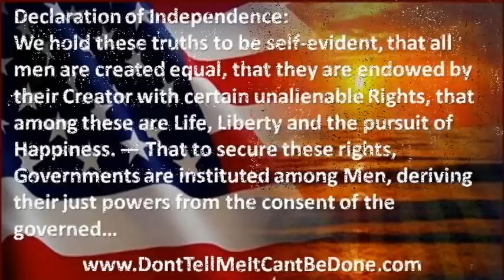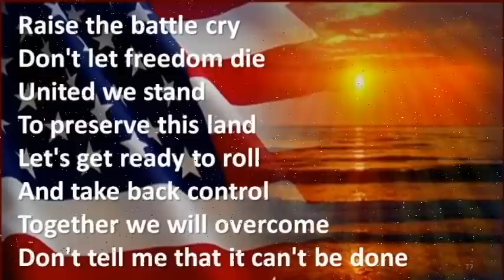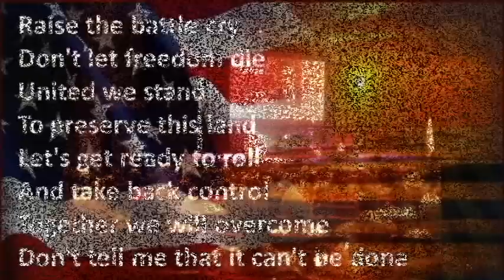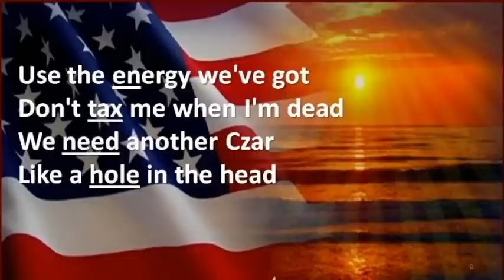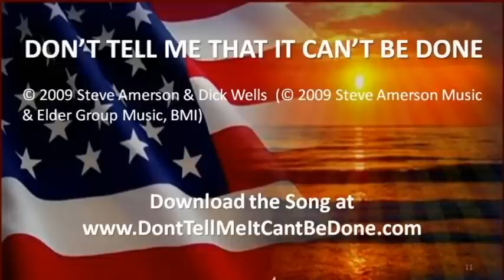Don't Tell Me It Can't Be Done - Celebrate Freedom America (copyright 2009)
- Overview of the "Outstanding", "Over the top", "Extraordinary", Event - Celebrate Freedom America.  Music, Concert, Tea Party Convention, fantastic speakers, candidates.  Music by © 2009 Steve Amerson & Dick Wells (© 2009 Steve Amerson Music & Elder Group Music, BMI) used by permission.

The content available is the property of Steve Amerson & Richard Wells or its licensors and is protected by copyright and other intellectual property laws. Content received through download may be used and played for your personal, non-commercial use only. You agree not to reproduce, retransmit, distribute, disseminate, sell, broadcast, perform, make available to third parties or circulate the content received through the Service to anyone or to exploit any such content for commercial or noncommercial purposes without the express prior written consent of Steve Amerson & Richard Wells.